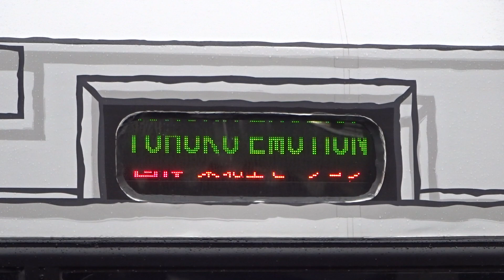「東北エモーション」の行先表示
キハ110系によるレストラン列車「東北エモーション」の行先表示です。